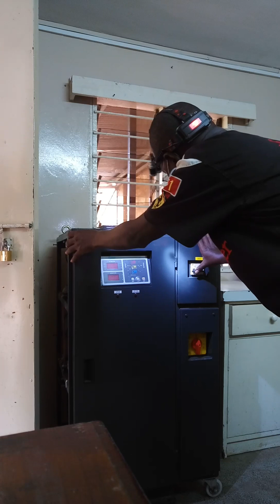My Passion into a More Professional Aspect of Electrical Engineering